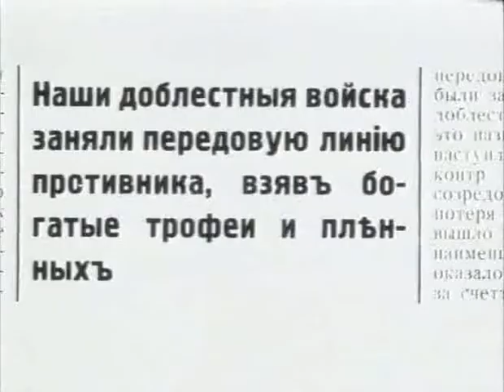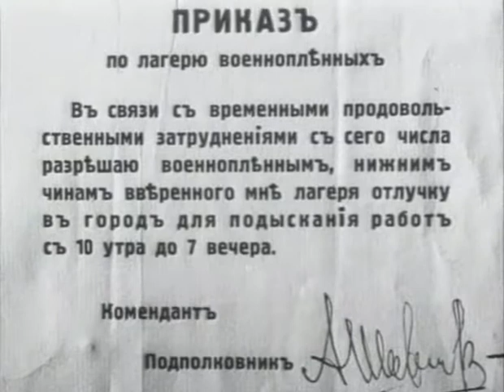4/7 The Outskirts (Окраина, Okraina) by Barnet, USSR 1933.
Outskirts is known internationally as a masterpiece of early sound cinema. It takes place in a remote Russian village during World War I from 1914 to 1917.
"Окраина" советский ч/б фильм Бориса Барнета, СССР 1933